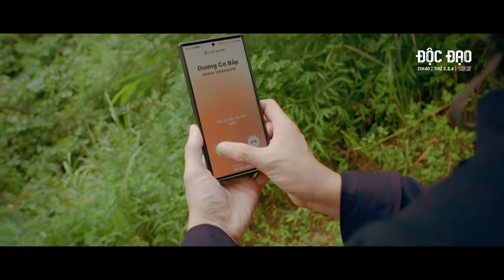Độc đạo | Ông trùm bí ẩn TRỪ KHỬ THÂN TÍN để bịt đầu mối KHÔNG NIỆM TÌNH XƯA | Phim VTV mới nhất